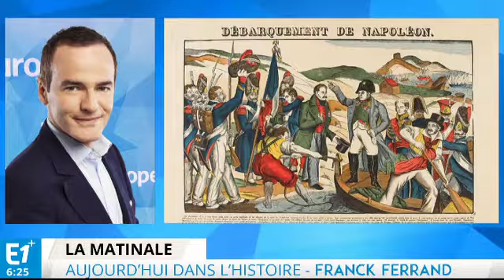1er mars 1815, Napoléon débarque à Golfe-Juan